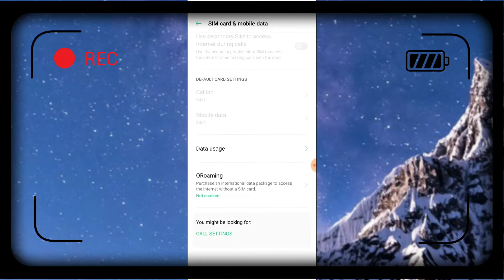Realme 7, 7 Pro internet Sim Select / How To Select internet , Net